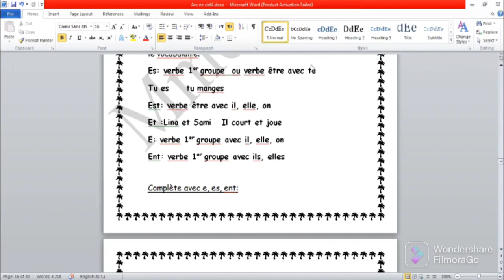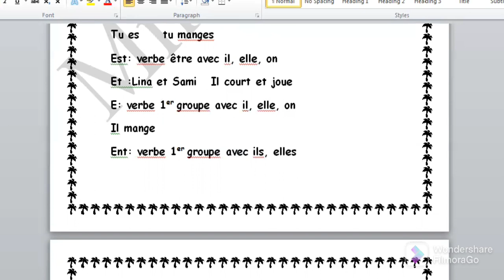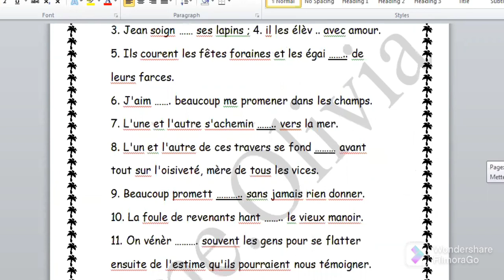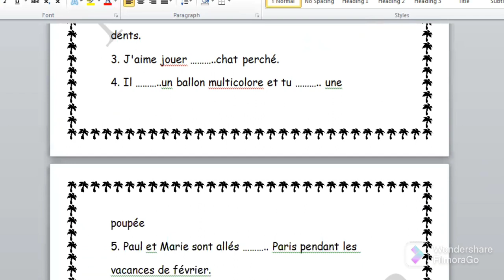es,est,et/ e,ent/ à as a